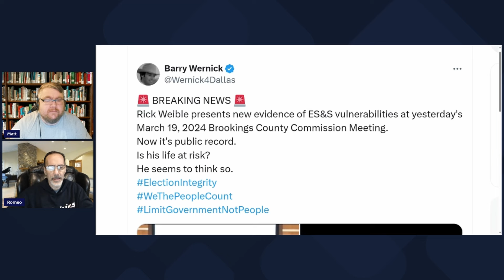2024 Election: Rick Weible Shows New Evidence of Vulnerabilities in Voting Software